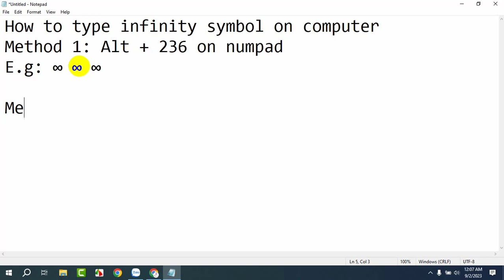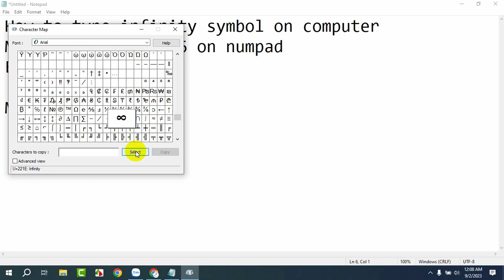How to type infinity symbol on computer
In this video, I will show you 2 methods to type infinity symbol on computer/laptop.
Steps to take:
Method 1:
Step 1: Press "Num Lock" to turn on numpad light
Step 2: Press "Alt + 236" on the numpad
Method 2:
Step 1: Open Character Map app on Windows
Step 2: Select infinity then Copy/Paste
Above, I just show you how infinity symbol on computer.